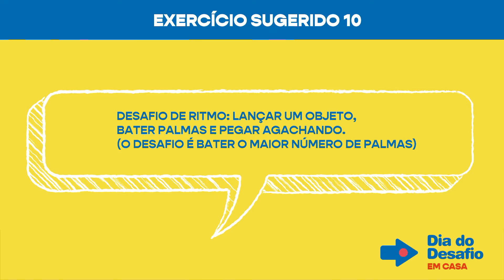Dia do Desafio 2020 | Lançar objeto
Exercício sugerido do Dia do Desafio 2020 para você fazer em casa: lançar objeto, bater palma e pegar agachado.